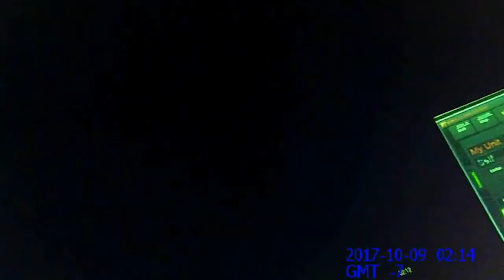Santa Rosa CA Police Evacuate Wildfire Victims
Police officers from Santa Rosa CA evacuate neighborhoods about to be devastated by a wildfire including residents of an assisted living facility who were abandoned by their staff.